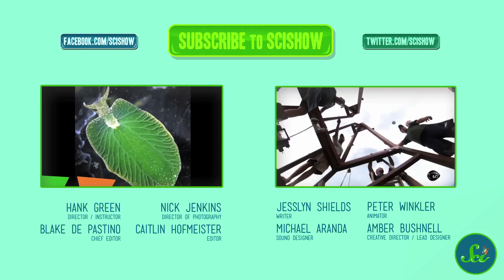Dark Energy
The universe is huge and getting bigger all the time, and we have we have dark energy - the most mysterious force in the universe - to blame/thank for it.  Thought to make up more than 70% of the energy in the whole universe, Hank describes how dark energy was theorized to exist, and how scientists are trying to explain it.

References and image licenses for this episode can be found in the Google document